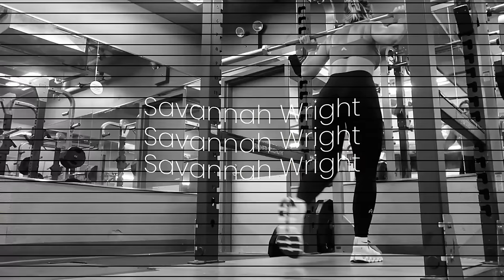Getting In Shape For Summer Chronicles (my 8 week fat loss journey)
Hi Fam! Documenting my 8 week cutting journey and excited to take you wiht me! Keep in mind I am not telling you to do anything - this is just what works for me!

*If you are interested in having guidance during a cut or your fitness journey in general - I am taking more 1 on 1 clients to train virtually! Click here to book :) I'm a CPT that specialize's in women's fitness of all ages, post and pre pregnancy and weightloss!